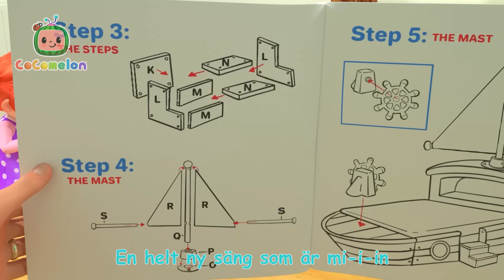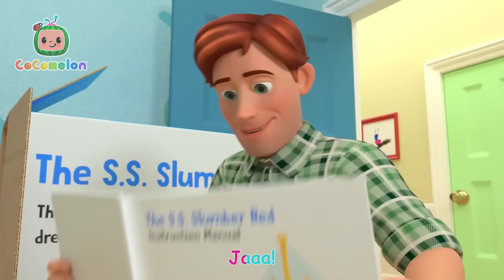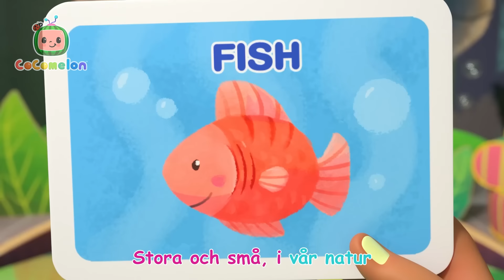Julgårdsäventyr med JJ | Högtidskul på Bondgården | 🎅🎄🤶 Sånger för Barn | CoComelon Svenska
JJ, TomTom och YoYo besöker julbondgården! Vilka djur för barn kan du se? Kom i högtidsstämning och sjung med CoComelon.

CoComelon-spellistor (Episodes):

00:00 Jul på bondgården
02:51 Julsånger Medley
05:46 Snö och vintersång
08:22 Imse Vimse fågel
11:07 Den här lilla grisen
14:59 Läsa bok
17:06 Min pappa-sången
19:55 Fotbollssången
22:44 Motsatssången
25:48 Skillemadink 2
29:00 Fem gröna grodor små
31:48 10 Dinosaurier
35:34 Trafiksäkerhetsången
38:28 Vilostund
41:25 Gissa djuret
44:52 Djurens dans
47:43 Halloween dräkt
50:49 Isabella
53:11 Ett besök hos vår doktor
55:43 Sjuksången
57:59 Skogspromenad
1:00:37 Ja Ja Sång (Rädda Planeten)

Om CoComelon:
CoComelons 3D-animationer och sånger skapar en värld som är inriktad på små barns vardagliga erfarenheter. Det är en plats där barnen kan vara glada och smarta! Förutom att hjälpa förskolebarn att lära sig bokstäver, siffror, djurläten, färger och mycket mer ger filmerna sociala lektioner om livet och ger föräldrarna möjlighet att undervisa och leka med sina barn när de tittar tillsammans.

Copyright Treasure Studio, Inc.